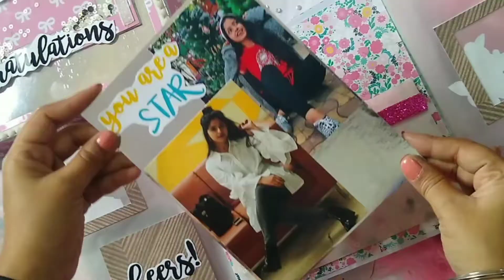Handmade Scrapbook in Landscape format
Scrapbook I made for Fashion and beauty blogger Alfiya Khan aka Trendeelite.

Also I'm quite active on Social Media, let's be friends there?